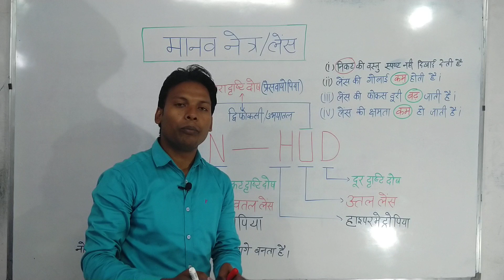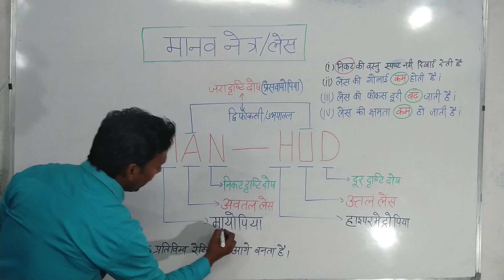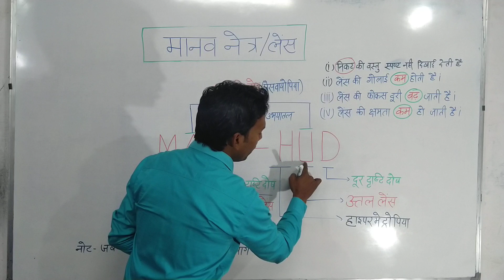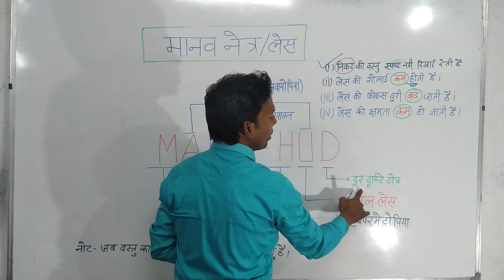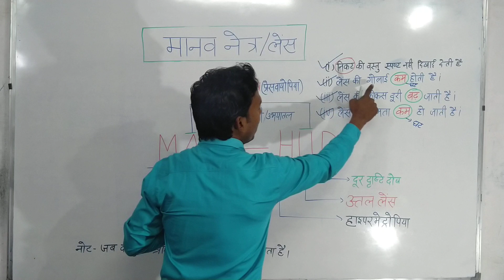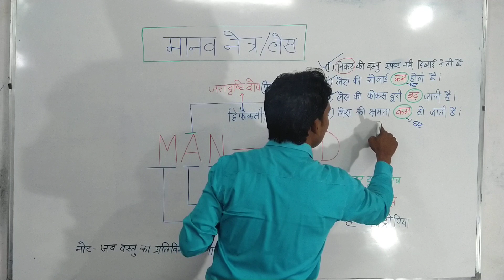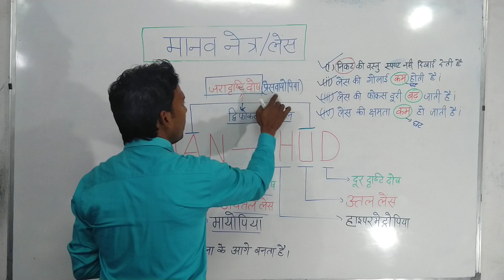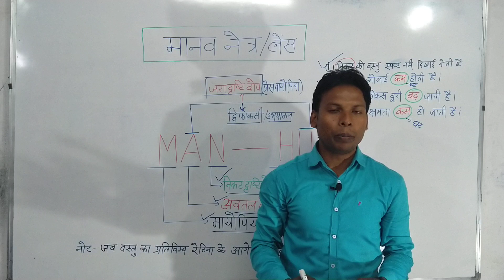GK tricks in Hindi-मानव नेत्र और लेंस ,( human eyes and lence)